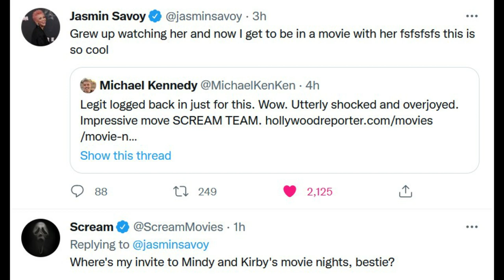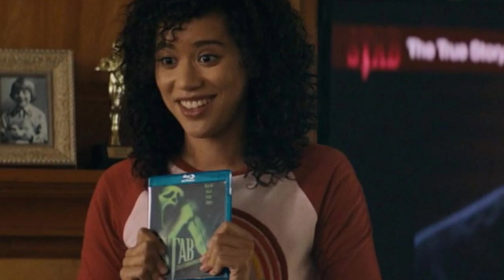Scream 6 | Kirby Reed And Mindy Meeks Martin Scenes Coming?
Scream 6 is going to include the return of Kirby Reed being played by Hayden Panettiere. Jasmin aka Mindy made comments shortly after that announcement about her excitement to work with Hayden. Will Mindy and Kirby meet during Ghostface's next attack?